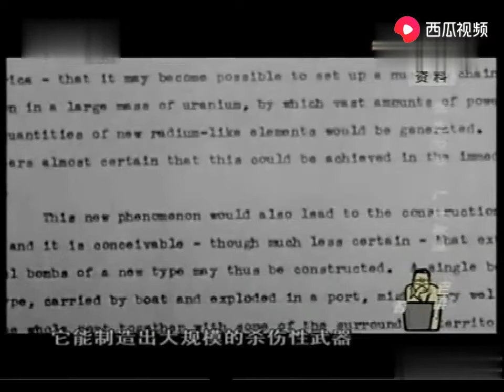老梁揭秘系列-老梁揭秘：廣島被原子彈轟炸後，這狀況慘不忍睹，老梁帶你看看現場！老梁的評價一針見血